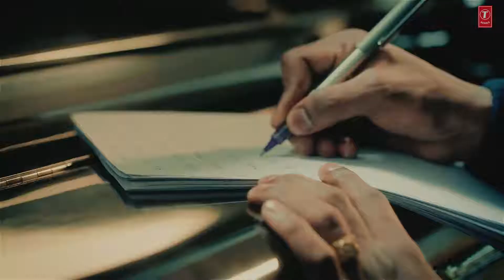sumit gosowami new song must watch -t series.present sumit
Kya ne pyar mera pad’da
Na palle tere
Phirda tu yaaran gelya
Saari haan mauj karda

Kalla geet teri jaan taanhi
Likheya na tanne
Hoya yaari aale geetan

sumit new song
sumit goswami latest song

Copy right disclaimer under section 107 of the copy right act 1976 allowance is made for ''fair use ''for purposes such as critcism 'comment news reporting , teaching , scholarship and research fair use is a permitted by copy right statute that might other wise be infringing non profit educational or personal use tipss the balance in the favor of fair use